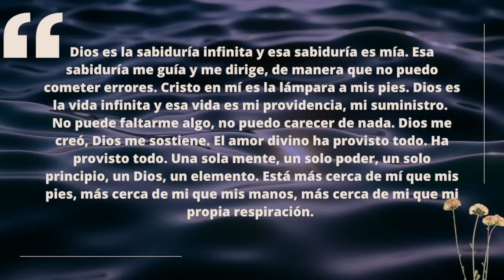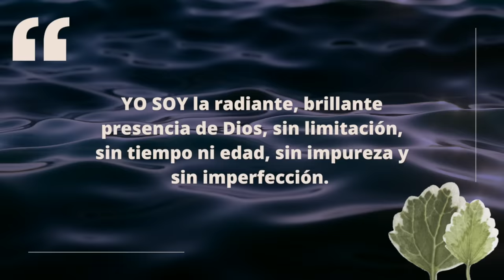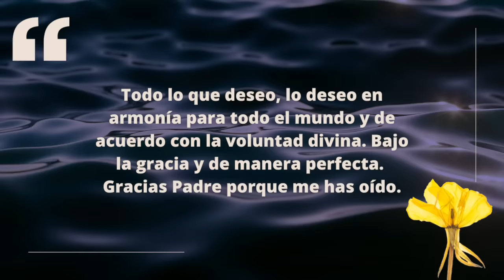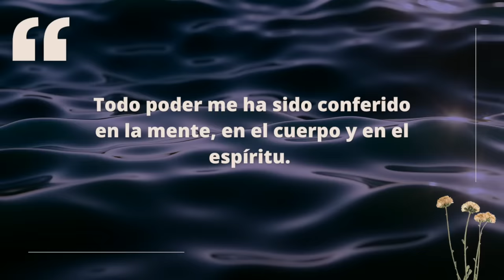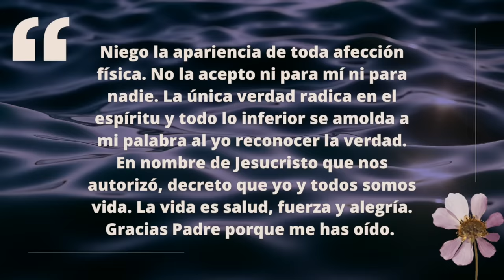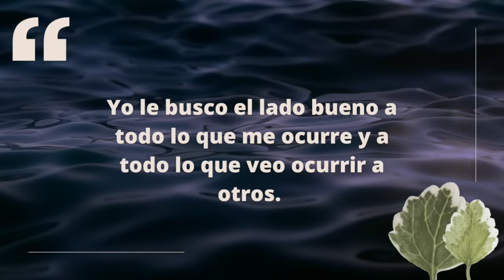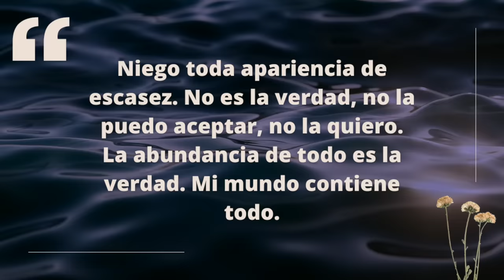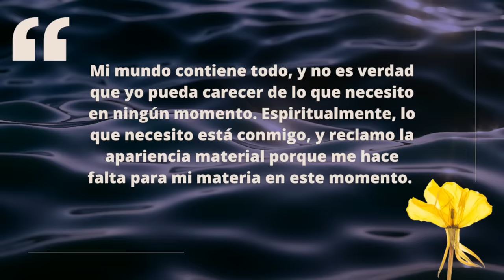CONNY MÉNDEZ - DECRETOS QUE PRODUCEN MILAGROS, PARA ESCUCHAR AL DESPERTAR O AL IR A DORMIR.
Compilación de decretos de Conny Méndez llamamos milagrosos por la autora. Están creados para ser usados en la vida diaria. Este conjunto se encuentra en el libro Metafísica 4 en 1 Vol. III.

Para un mejor resultado es mejor utilizarlos al despertar y al ir a dormir.